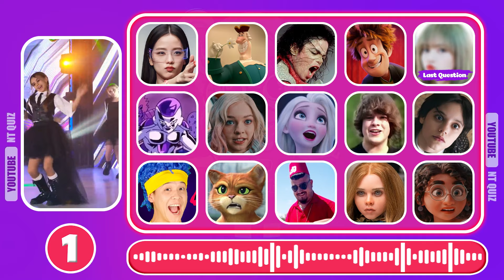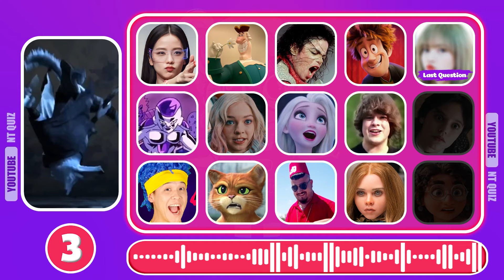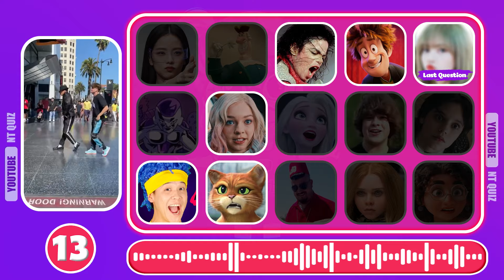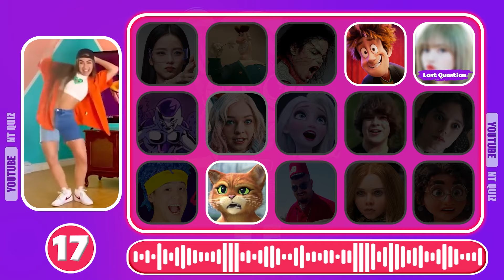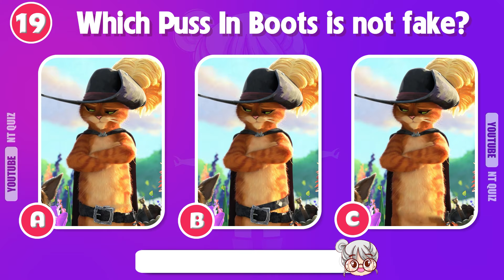Guess Character By Their Dance Cover? M3gan, Wednesday, Skibidi Dom Dom Yes Yes, Encanto, Elsa,Jisoo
This is how it works😎😎 :
Hello guessers. Today, I bring you magical challenge. How well can you recognize all of your favorite characters. Let’s find out in the guess the characters by their dance was covered by someone else. We’ll show you 20 questions, and in just 10 seconds, you have to find the answer. Are you looking forward to this today’s quiz ? Please stay here to watch the whole video.
 Here we go! Good luck!

- Guess Who Sings Better? Guess The Little Mermaid Character By VOICE | The Little Mermaid Live Action